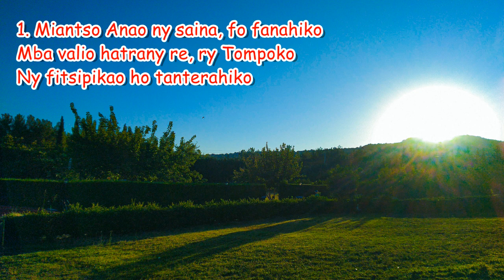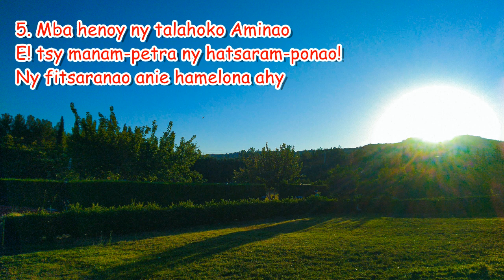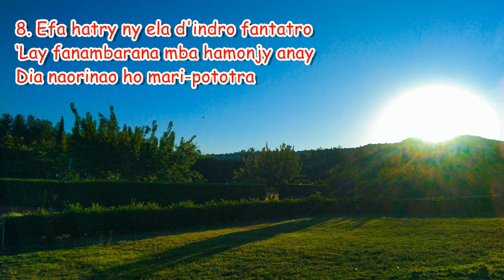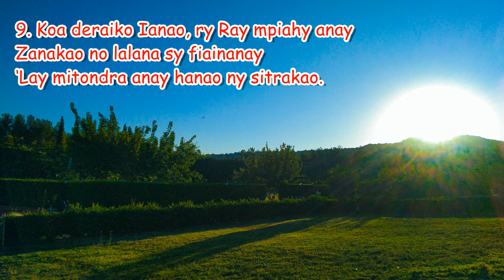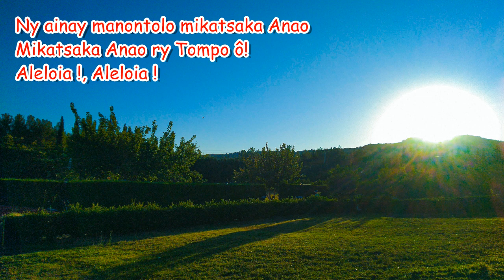Vao mangiran dratsy ny andro_Hira Katolika Malagasy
Vao mangiran-dratsy ny andro
Sahala amin’ny serfa maniry higoka rano velona
Ny ainay manontolo mikatsaka Anao
Mikatsaka Anao ry Tompo ô!
Aleloia !, Aleloia !

1. Miantso Anao ny saina, fo fanahiko
Mba valio hatrany re, ry Tompoko
Ny fitsipikao ho tanterahiko

2. Indro Ianao irery no antsoiko
Ka vonjeonao aho ry Tompoko
Ho tandremako ireo nambaranao

3. Mbola tsy mazava ny atsinanana
Dia efa velona antso mitaraina aho
Miandry am-pitokiana ‘zany teninao

4. Mihoatra ireo mpiambina amin’ny alina
Zara raha mikipy tony masoko
Dia ny didinao no saintsainiko !

5. Mba henoy ny talahoko Aminao
E! tsy manamm-petra ny hatsaram-ponao!
Ny fitsaranao anie hamelona ahy

6. Reo mpanenjika ahy indreo manatona
Sy miray tetika amin’ny heloka
Ny lalana atoronao nilaozany !

7. Fa Ianao tsy lavitra ry Tompoko
Marina avokoa ny didinao
Teninao no marina ifikirako

8. Efa hatry ny ela d'indro fantatro
‘Lay fanambarana mba hamonjy anay
Dia naorinao ho mari-pototra

9. Koa deraiko Ianao, ry Ray mpiahy anay
Zanakao no lalana sy fiainanay
‘Lay mitondra anay hanao ny sitrakao.

Ankalazao ny Tompo